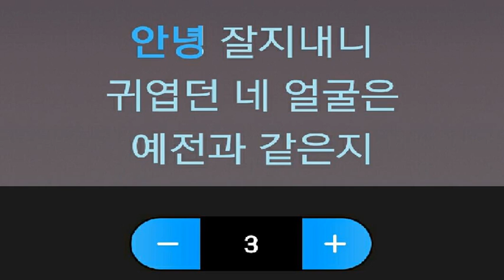[everysing] 잘가요 내 사랑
Singer : SW사회사업가태로미
Title : 잘가요 내 사랑

    1. 고퀄리티 반주에 맞추어 무료로 노래를 부를 수 있습니다.
    2. 녹음과 녹화가 가능합니다.
    3. 모바일 기기에 저장한 곡을 ‘My 채널’에 업로드하여 언제 어디서든 내가 부른 노래를 감상할 수 있습니다.
    4. My 채널에 업로드 한 노래를 친구에게 공유할 수 있습니다.
5. 에브리싱 홈페이지 에서도 My 채널 이용이 가능합니다.